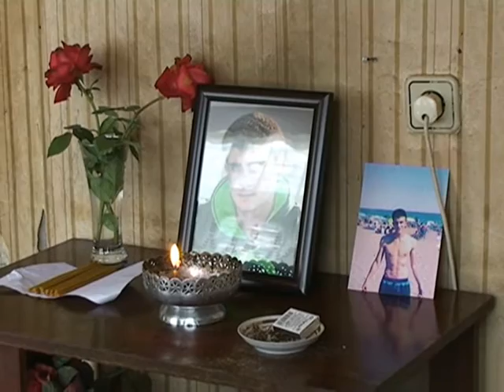ბოლნისის საკრებულომ საქველმოქმედო აქცია გამართა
ბოლნისის მუნიციპალიტეტის საკრებულომ საქველმოქმედო აქცია გამართა, დეპუტატებმა და აპარატის თნამშრომლებმა  საკუთრი სახსრებით შეიძინეს საკვები პროდუქტები და სიმონიანცის, ჩგელიშვილის და თყნიაშვილის სოციალურად დაუცველ მრავალშვილიან ოჯახებს:ზეთი, მაკარონი , ფქვილი, ვერმიშელი,წიწიბურა , კარაქი , შესქელებული რძე და პირველადი მოხმარების ჰიგიენის საშუალებები გადასცეც.
საკრებულომ შექმნა საქველმოქმედო ფონდი, სადაც ყოველი თვის ხელფასზე  დეპუტატები და აპარატის თნამშრომლები გარკვეულ თნხას რიცხავენ,სწორედ ამ თანხით  დღს ადგილობრივი კანონმდებლები  სიციალუი სამსახურის  მიერ მიწვდილი სიის მიხედვით ყველაზე შეჭივრებულ ოჯახებს დაეხმარნენ.თითოეულ ოჯახს 150 ლარამდე ღირებულების სურსათი მიუტანეს
მსგავსი აქციების გამართვას ბოლნისის საკრებულო ყოველთვიურად გეგმავს , მათი განცხადებით ეს პერნამენტულ სახეს მიიღებს და პირველ ეტაპზე ქალაქს მოიცავს